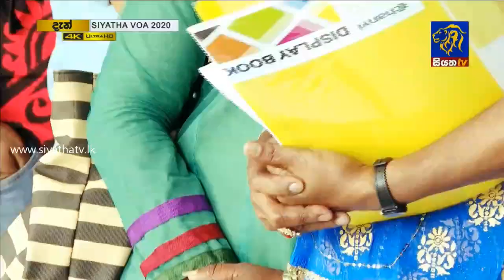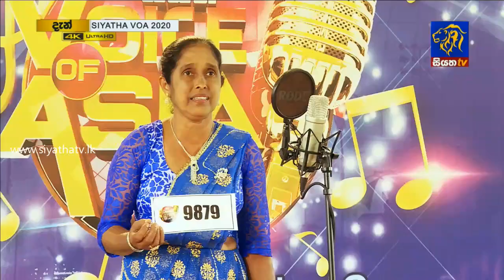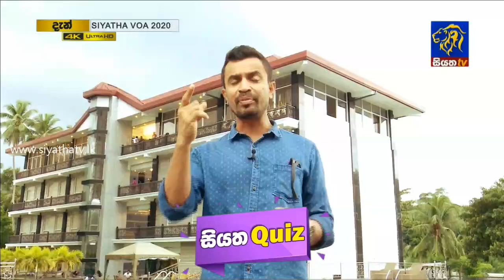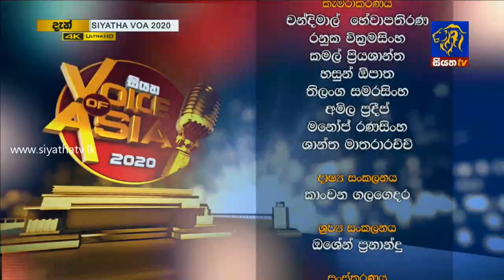මධ්‍යම පළාත් පලමු වටය | Part 02 | Siyatha Voice of Asia 2020